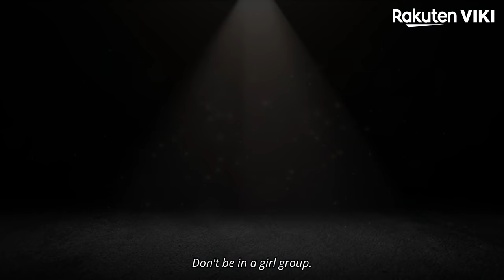IMITATION - OFFICIAL TRAILER | Korean Drama | Jeong Ji So, Lee Jun Young, Park Ji Yeon, Jeong Yun Ho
About Imitation (이미테이션):
Lee Ma Ha (Jeong Ji So) dreams of K-pop success. She is a member of the all-female group Tea Party, but the act enjoys very little in the way of success, regardless of how much effort she and her groupmates put in. Her only claim to fame is the fact that she looks like a slightly younger version of the chart-topping solo singer La Ri Ma (Park Ji Yeon), a fact that the entertainment industry media is often very keen to point out.

Tea Party takes part in a reality TV show that pits K-pop groups against one another in tests of sporting prowess. But during the filming, Lee Ma Ha accidentally causes an injury to a member of the hit all-male group Shax. One of the Shax members, Kwon Ryok (Lee Jun Young) takes a deep dislike to her, blaming her for the accident and irritated by why he feels is a crass attempt to mimic La Ri Ma.

But, as fate would have it, their paths cross again all too soon – as they are both selected to appear in a new drama series. Kwon Ryok appears determined to settle the score – but another K-pop star, Lee Ma Ha’s childhood friend Lee Yu Jin (Jeong Yun Ho) resolves to protect her.
“Imitation” is a 2021 South Korean drama series – adapted from a popular web-based comic by Park Kyung Ran – that was directed by Han Hyun Hee.